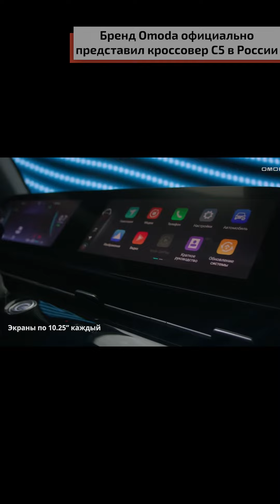Бренд Omoda официально представил кроссовер С5 в России